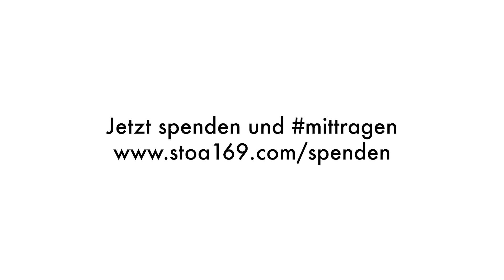Säulenhalle STOA169: Fliegende Säulen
So sah die Ankunft der Künstler*innen Säulen 2020 aus! Nun folgen neue Werke und werden in den kommenden Wochen installiert: Bald fliegen wieder Säulen über der STOA169.

Die STOA169 ist eine Kunsthalle mitten in der Natur bei Polling in Oberbayern. Über hundert Künstler*innen haben Säulen für dieses Projekt von Bernd Zimmer gestaltet.

This is what the arrival of the artists' columns 2020 looked like! Now new works follow and will be installed in the coming weeks: Columns will soon be flying over STOA169 again.

STOA169 is an art gallery in the middle of nature near Polling in Bavaria. Over a hundred artists inside have designed columns for this project by Bernd Zimmer.